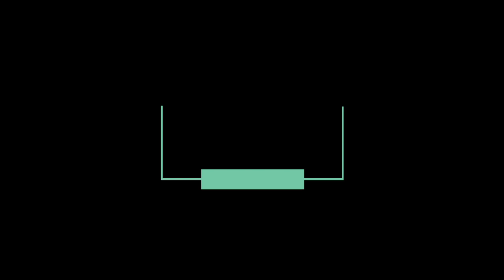Cooper Creek North | Campground Tour | Alaska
A small seven site campground on the Kenai River. This facility is first come, first served and only 200 ft. down the road from Cooper Creek South.

Moderate cell service here. A great place to spend a few days along the river. . .